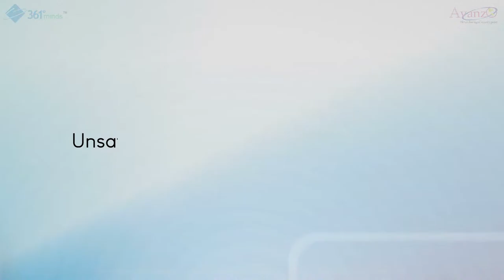Unsafe digital intrusion infects everybody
Digital Safety Guide - By Dhanya Menon